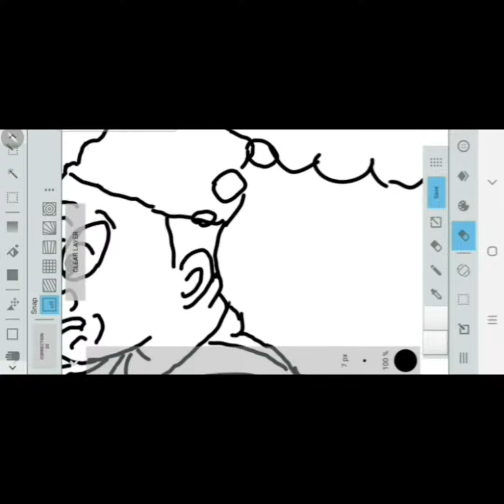Asuu strike. Kaduna state university tuition fees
Today in Kaduna state university, students are finding things very difficult cuz of the massive increase of the school fees. From 24,000 naira to 100,000 naira overnight, not to talk of feeding and  accommodation.

🎼felakuti -upside down 🎼